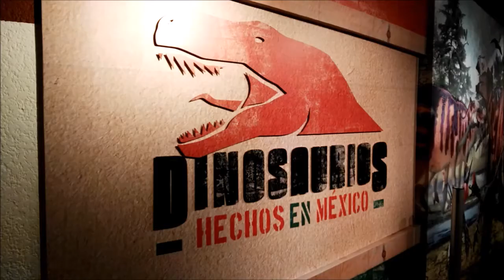Dinosaurios hechos en México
Exposición del Museo Planetario Alfa
25 de marzo de 2018